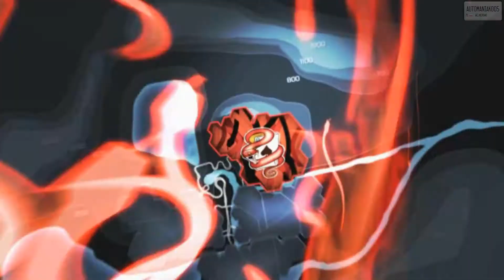NFS Carbon - FULL HD Playthrough (41/41)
Darius (2/2).
Darius (2/2).